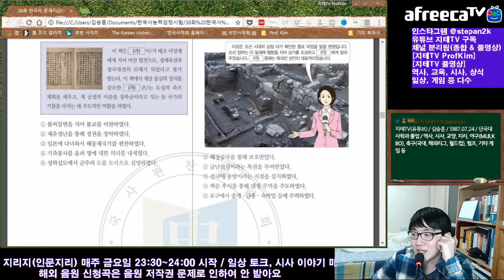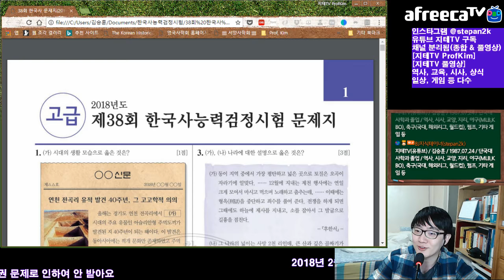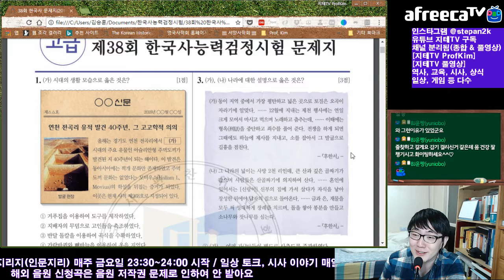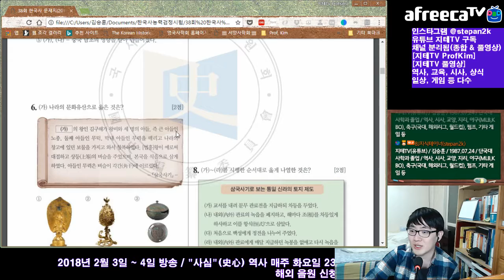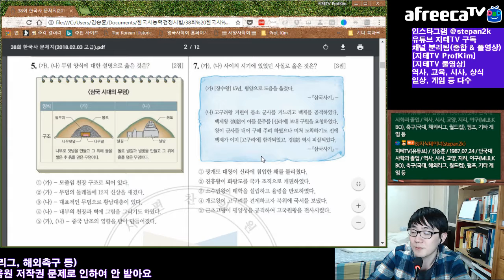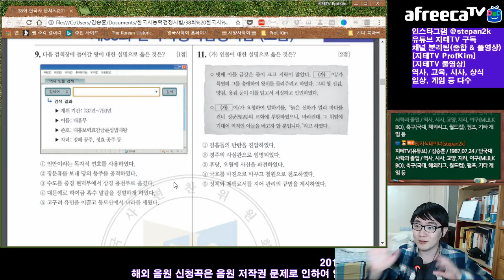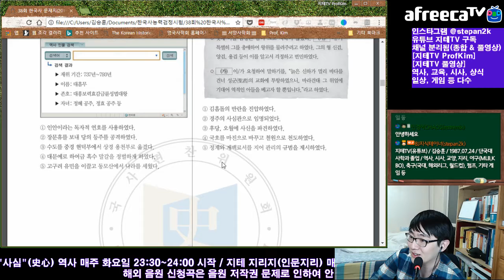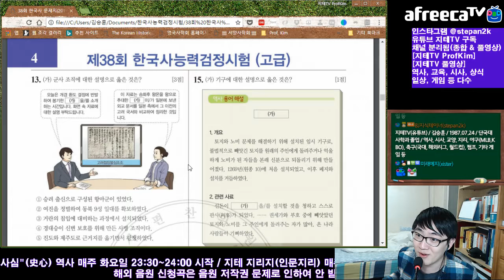[지테TV Live] 제 38회 한능검 고급 풀영상 History Exam (아프리카TV BJ지식테이너 김승훈 2018.02.03 밤 ~ 04 새벽방송 1부)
지테TV 본 채널에는 5문제씩 끊어서 올릴 예정이에요.